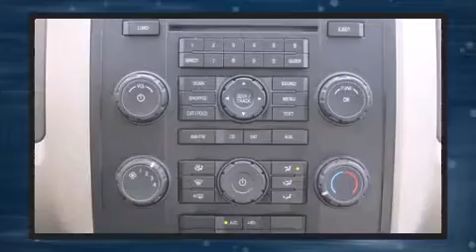2008 Ford Escape XLS in Daytona Beach, FL 32114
Daytona Mitsubishi
510 N. Nova Road

The 2008 Ford Escape. With just over 35,000 miles on the odometer, this 4 door sport utility vehicle prioritizes comfort, safety and convenience. Top features include power windows, front bucket seats, air conditioning, tilt steering wheel, power door mirrors, remote keyless entry, rear wipers, and a split folding rear seat. Side curtain airbags deploy in extreme circumstances, shielding you and your passengers from collision forces. Come down today and see this vehicle for yourself.